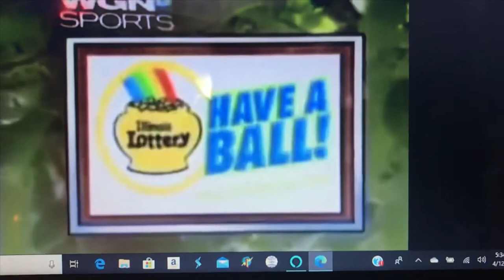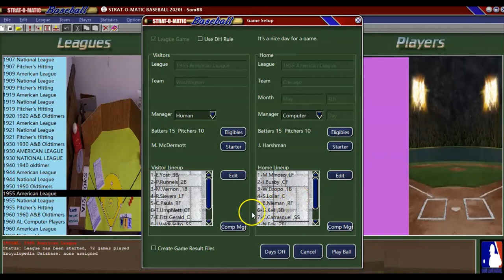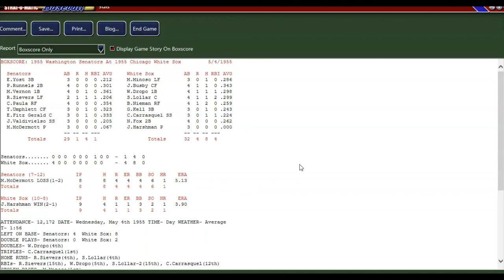Strat-O-Matic PC Baseball; 1955 Senators @ 1955 White Sox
We move on to Chicago and take on the 1955 Chicago White Sox...next up in our 1955 Washington Senators replay with Strat-O-Matic computer baseball.